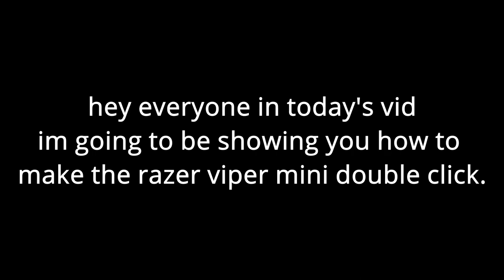HOW TO DOUBLE CLICK ON THE RAZER VIPER MINI! || 25+ cps lmao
If this helped out, make sure to drop a sub, and a like would be appreciated!